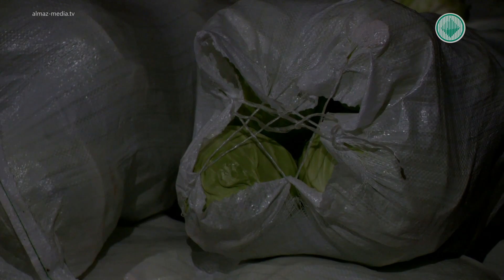Специальное интервью. Начальник управления сельского хозяйства Ленского района Иван Захаров